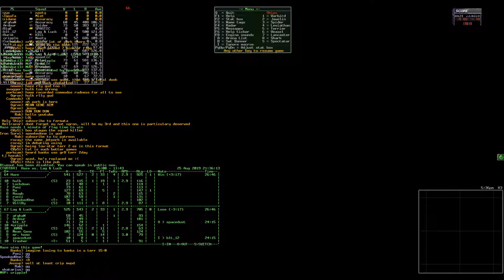Week 7 TWDTB- Haze vs Lag & Luck